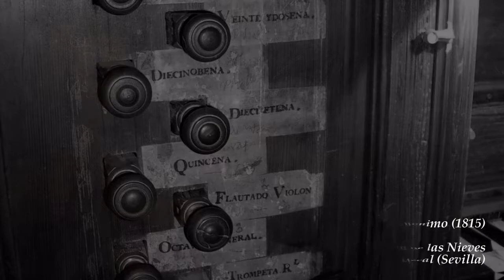J. S. BACH: O Herre Gott, dein göttlich wort BWV 1110 (Jesús Ciero, órgano)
Coral de J. S. Bach (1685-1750) interpretado en concierto por el organista sevillano Jesús Ciero en el órgano anónimo construido en 1815 de la Iglesia Parroquial de Sta. María de las Nieves de Villanueva del Ariscal (Sevilla).